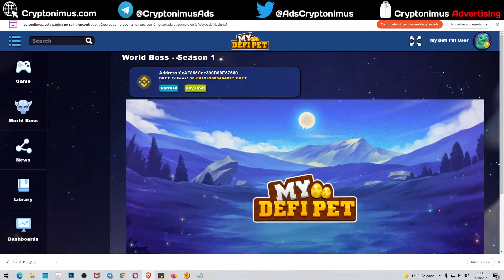MyDeFiPet, primer boss fight en la que logro entrar y pronto arena PVP. A ver si por fin empieza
Ya sabéis lo que pasa con MyDeFiPet, nos tiene siempre entre ascuas, no sabemos que va a pasar, lanzan un Boss Fight pero no funciona. Sufren un hackeo, ponen en marcha el staking pero con solo 3 mascotas.

Y bueno parece que empieza todo a tomar forma, quizás en el próximo vídeo me tenga que desdecir de nuevo.

2 faucets gratuitas para reclamar BNB y BTC todos los días GRATIS

You can also send your contribution to:
Puedes contribuir enviando a estas Wallets:

ETHEREUM (ETH)
0xF61C502e086468E157caF02CB13C42391017ec99

BITCOIN (BTC)
1J2h38zgHvWDShNre4CY9TxhuV1NJrMkt7

MCHAIN (MAR)
MX5jSQ56w67HR78ZXTDXZawL6QKQpmNa2D

DOGECOIN (DOGE)
DNDSExSKrox1DPGgmmiWWbtpEyfEy4Kgjd

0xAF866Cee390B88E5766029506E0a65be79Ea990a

Divi (DIVI)
DFVnXxCsxHRZxp4rXGLt9uZ9uxQM2hQrNN